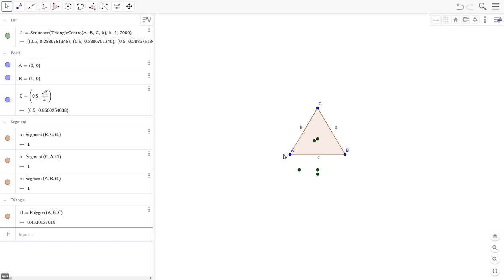Triangle Centres in Geogebra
The first 2000 Kimberling triangle centres animated in Geogebra